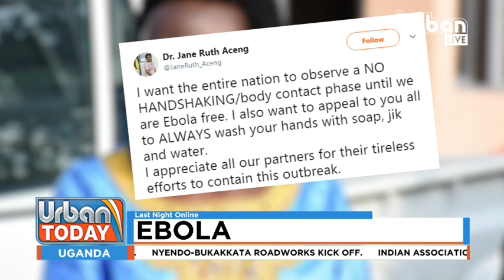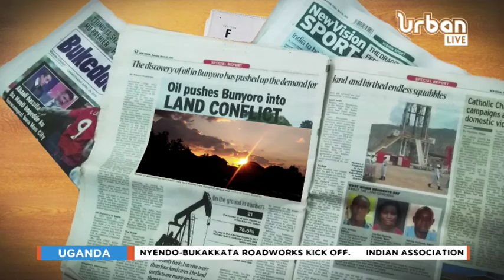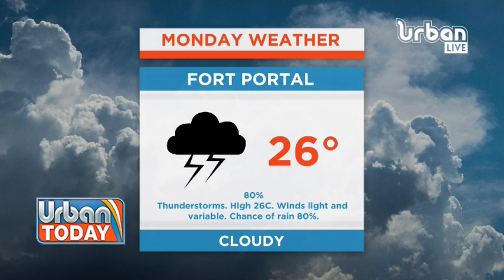URBAN TODAY: Best sleeping Hours